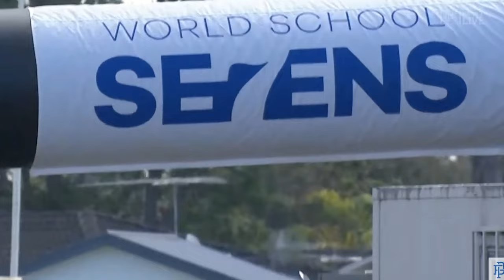2020 World School Sevens - Final | Rugby Highlights | Tongan Barbarians vs NZ Condors | RugbyPass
The 2020 World Schools Sevens final this year was between Tongan Barbarians and New Zealand Condors. It featured two of the best schoolboy teams in World Rugby!

The World School Sevens is an international u18 sevens rugby event with over thirty two teams from Japan, Canada, USA, Australia, Fiji, Vanuatu and New Zealand. The tournament was broadcast live on NZ’s Sky Sport and streamed internationally on RugbyPass.